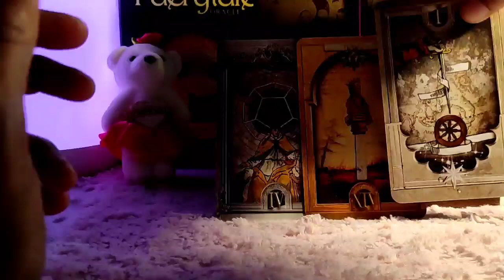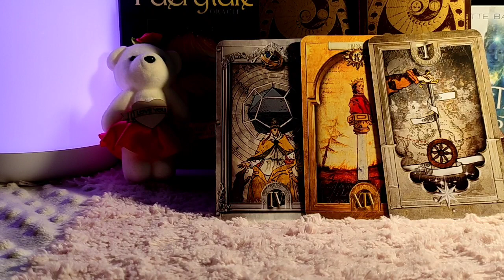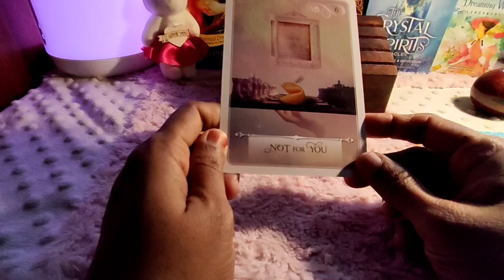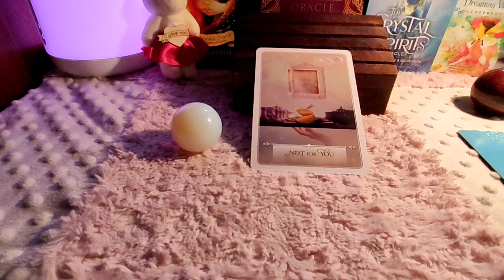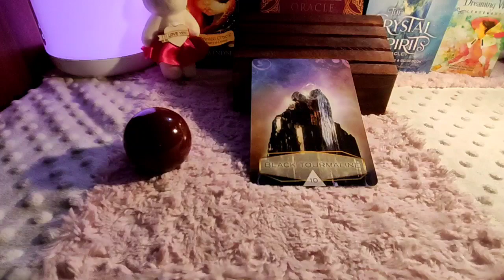Capricorn ♑ Your person is waiting to surprise you !! ♑ Daily Love Tarot Reading 17 March 2021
Hi guys !

support
For Daily Readings:

Zodiac signs
Capricorn Compatibility
Capricorn personality
Capricorn horoscope
Capricorn dates